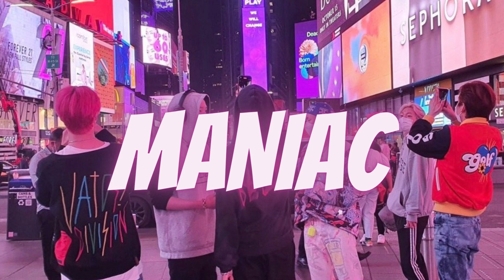Maniac | Conan Gray cover by P1Harmony (Edited)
This is an edited version of the song manic.